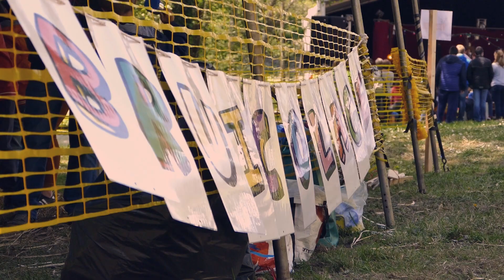HETEROKIDS 2017 - After Movie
Les Hétérokids fêtaient leurs 10 ans, retour sur cette édition historique...

réalisation : chill & wild production